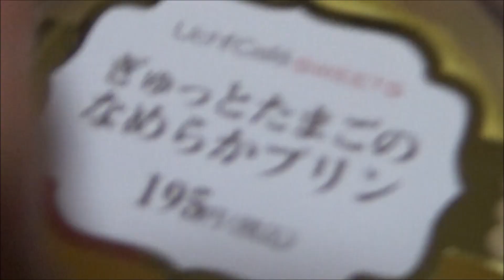【猫の動画日記】お母ちゃんがはじける Mother is cheerful；おもしろ猫動画”こむぎ＆だいず”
♀猫こむぎ＆♂猫だいずを紹介するチャンネルへ、ようこそฅ*•ω•*ฅ♡
動画を最後まで見ていただき・・・